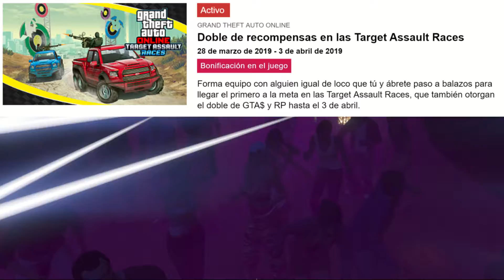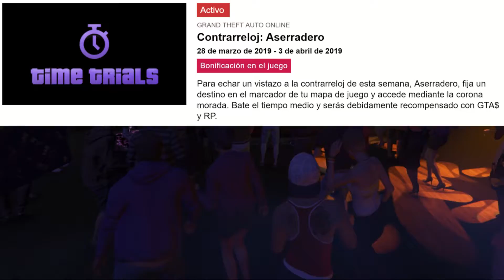Semana#13 de Bonificaciones en GTA Online (Del 28 al 03 de Abril)